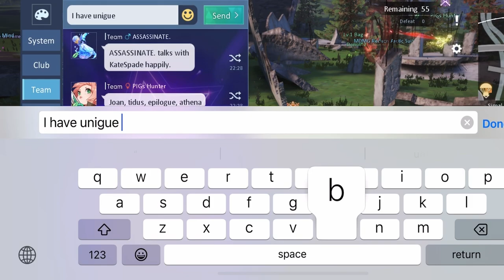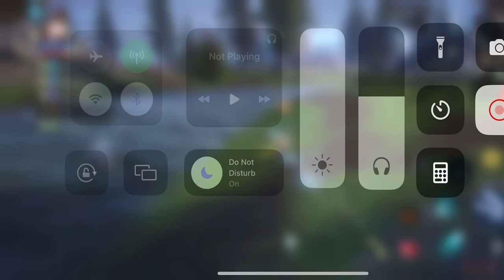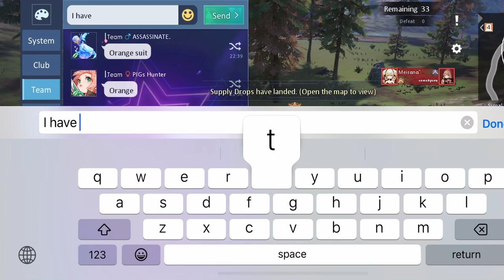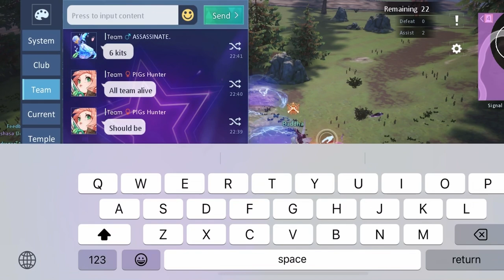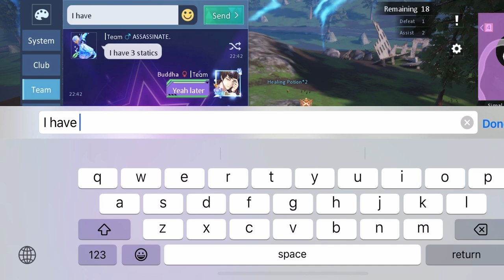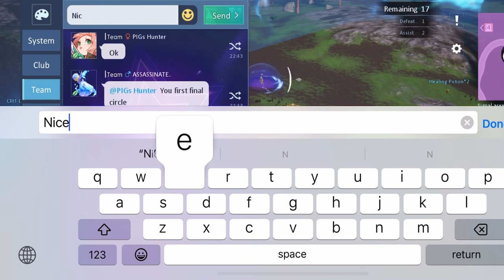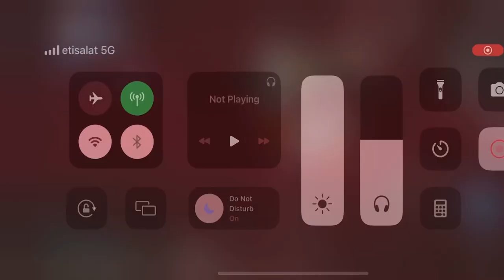Sea noobs thought they doing well until they realized Buddha is still there